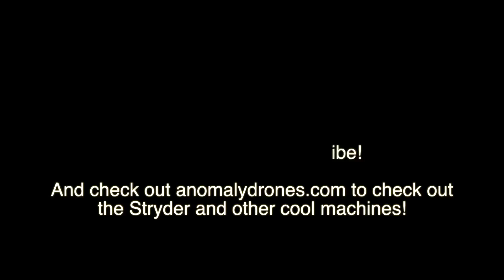Anomaly Drones Stryder with ProSight: Build Update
I made some changes and improvements to my Stryder. Check it out!

Amimon Connex ProSight
KISS FC
Lumenier 35A 4-in-1 ESC
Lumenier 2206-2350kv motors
HQ Prop Polycarbonate 5x4x3 V1S clear
or HQProp DPS Orange 5x4x3
FrSky Taranis
FrSky XSR-SB
Avegant Glyph goggles